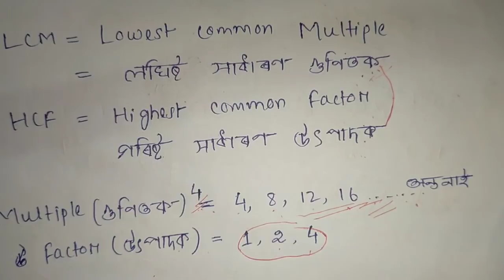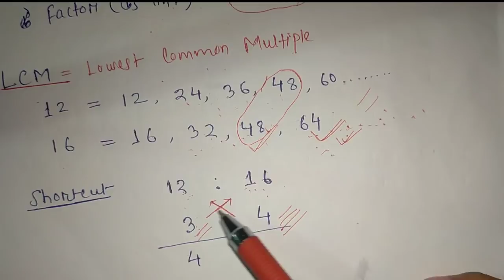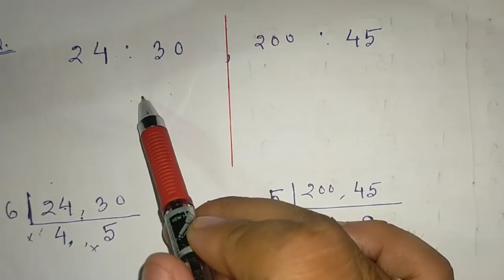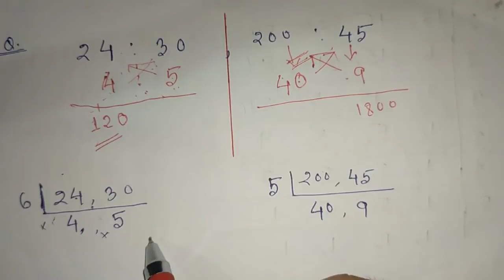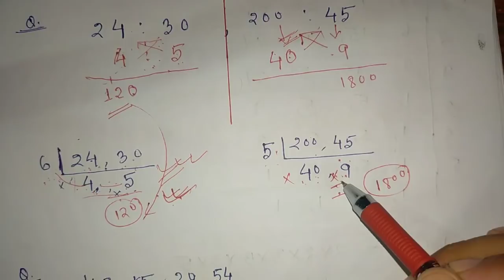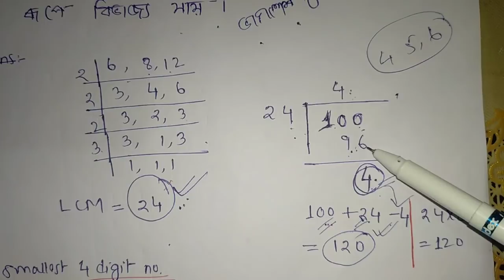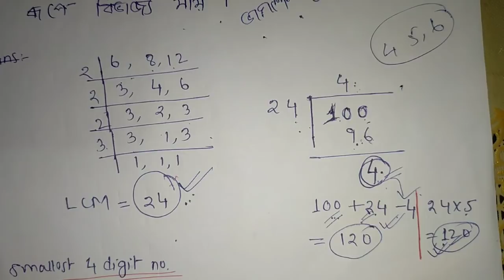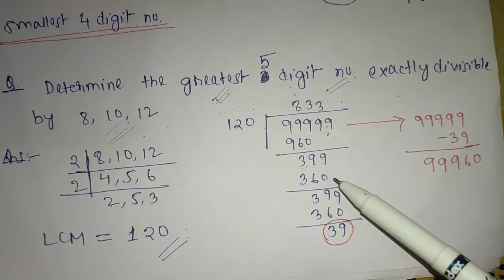(V-6) Maths ( LCM) for Assam TET 2021 for both LP and UP. @Lakshya's world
Maths (LCM) for Assam TET 2021 for both LP and UP.
     In this video we have tried to explain about LCM and HCF of Mathematics for Assam TET 2021.